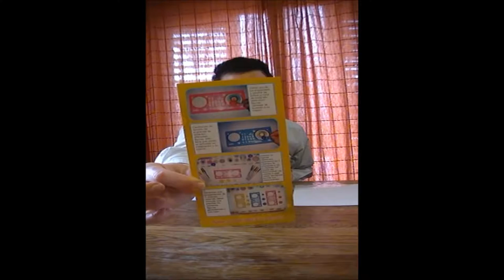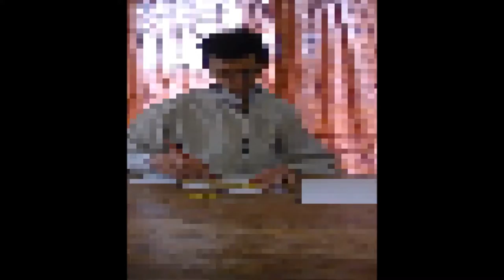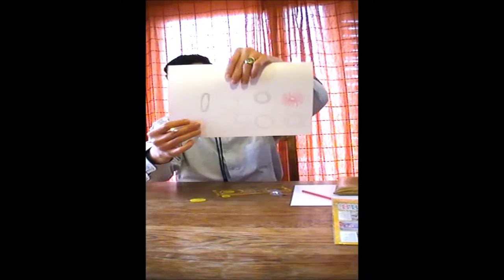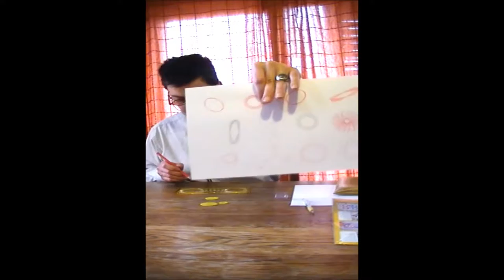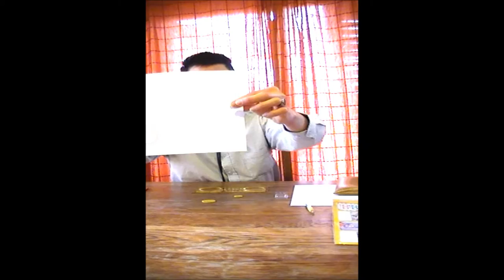Il disegno artistico: una scrittura non verbale Creiamo arte su YouTube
Ascolta la sua viva voce in inglese ed italiano in Spreaker Radio San Ten Chan